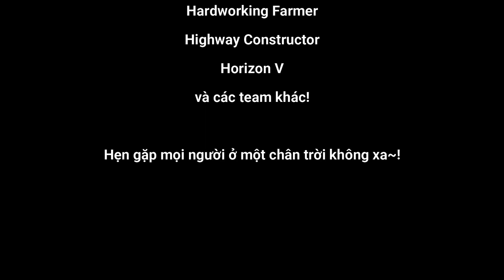2Y2C | Tạm Biệt 2Y2C | Những Khoảnh Khắc Đáng Nhớ | Nguyên Sugi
🔐 [Discord của mình]: NguyenSugi#6119

🎧Nhạc sử dụng:
✔️ D.A.L Pancake
✔️ Landscape
✔️ Newday
✔️ Fell Good
✔️ Happy Life
Support Author